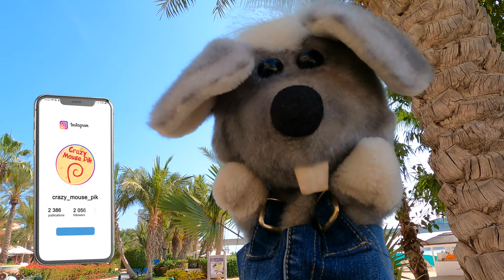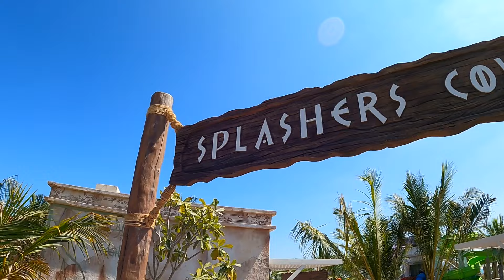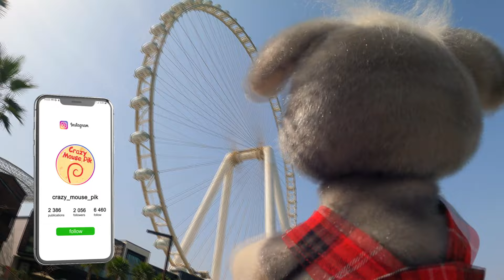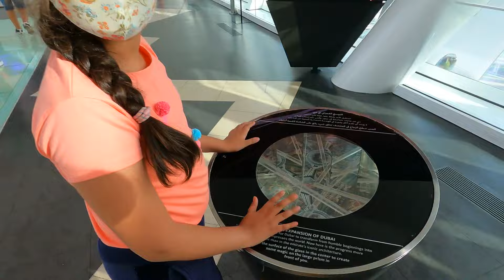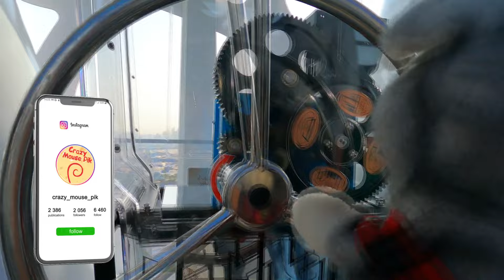DUBAI Что посмотреть за 3 дня. День 1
Начинаю путешествие по Дубаю — крупнейшему городу ОАЭ на Аравийском полуострове. Сегодня я буду летать на вертолете над насыпным островом "Пальма Джумейра" и расскажу про отель "Атлантис" (Atlantis The Palm). Затем меня будут ждать водные аттракционы его огромного аквапарка. В том числе настоящая искусственная река, по которой пущусь вплавь. После я прокачусь на кабриолете по неповторимым местам Дубая.

В поездке на кабриолете я увижу самое высокое в мире колесо обозрения "Глаз Дубая". Сфотографируюсь возле знаменитого отеля "Парус". Прогуляюсь по стеклянному полу золотой "Рамки Дубая". Прокачусь на монорельсе по "Пальме Джумейра".

Будьте со мной, друзья!

Тайминги:
00:00 - Начинаем путешествие по Дубаю
00:35 - Знакомство с отелем "Атлантис"
00:57 - "Пальма Джумейра" с вертолета
01:17 - Прогулка по отелю "Атлантис"
01:55 - Аттракционы аквапарка "Аквавенчур"
02:51 - Искусственная река в аквапарке
04:04 - Прогулка на кабриолете по Дубаю
04:44 - Колесо обозрения "Глаз Дубая"
05:42 - Отель "Парус"
06:00 - Золотая "Рамка Дубая"
08:54 - Монорельс на "Пальму Джумейра"
09:54 - Анонс следующего ролика